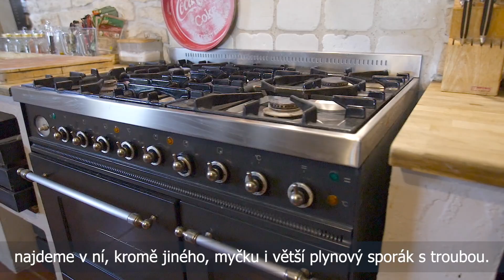Videoprohlídka RD Bítov, okres Nový Jičín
Nabízím ke koupi stylový rodinný dům s dispozicí 4+kk se dvěma koupelnami v obci Bítov, vzdálené pouhých 20 minut od Ostravy a 30 minut od Opavy.

Dům se nachází na pozemku o celkové výměře 599 m2, z toho zastavěná plocha domu činí 124 m2. Pozemek je oproti okolnímu terénu vyvýšený a nabízí tak dostatek soukromí.

Jedná se o dřevostavbu z roku 2010 postavenou tzv. SIPs technologií, kdy byla dřevěná konstrukce vyplněna fermacellovými deskami s tepelnou izolací. Dům je navíc zateplen 15 cm polystyrenu. Vytápění elektrokotlem - teplovodní podlahové vytápění.

Součástí domu je nádherný krb, doplňující tepelnou pohodu v celé nemovitosti.

V přízemí domu najdeme prostorný obývací pokoj s jídelnou a kuchyní. Ta poskytuje dostatek pracovní plochy a najdeme v ní také myčku a větší plynový sporák s troubou (na plynovou bombu). V této části domu jsou vyšší stropy s přiznanými trámy, které tak dotváří velmi příjemnou atmosféru. Dále se chodbou dostaneme do pokoje, pokoje s šatnou, koupelny s vanou i sprchovým koutem a toaletou a prádelny.

Po schodech se dostaneme do obytného podkroví, které tvoří velká místnost a dále koupelna s toaletou.

Před domem se nachází příjemná zahrada s posezením, houpačkou, dřevěným domkem na skladování zahradního nábytku či nářadí a také zastřešená terasa přístupná z obývacího pokoje.

Obec Bítov leží v bezprostřední blízkosti přírodního parku Oderské vrchy a nabízí možnost vyžití jak na kole, tak pěšky.

Přijďte se přesvědčit o výjimečnosti tohoto místa a domu samotného. Kontaktuje mě telefonicky či emailem.